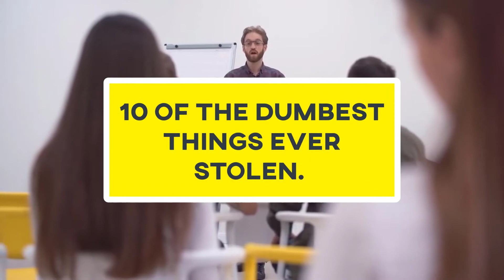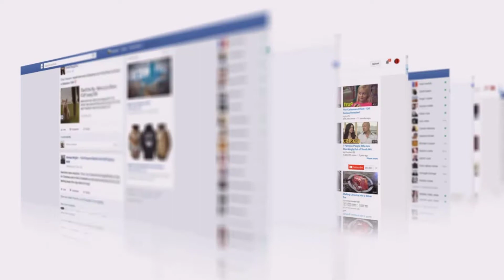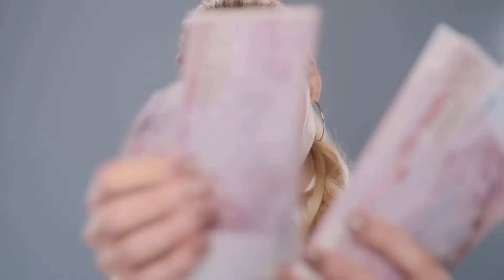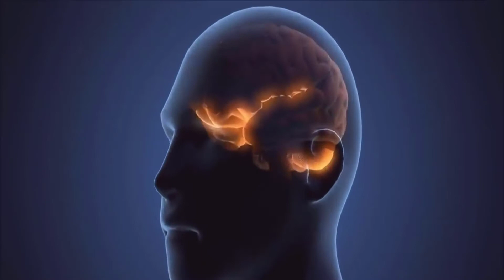The DUMBEST Thing Ever Stolen...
Myths VZ Facts is here to share the best entertainment videos and interesting facts. and we will uncover some unspoken myths